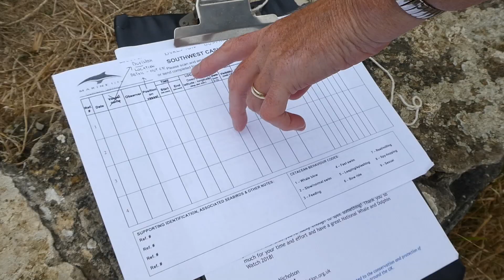Thelma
Volunteer dolphin watcher Thelma CONFIRMS that with a bit of persistence, it is possible to see dolphins at Durlston! 🐬🐬 😜
Durlston Country Park.